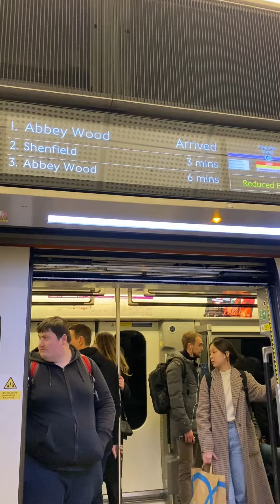Elizabeth Line, London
The Elizabeth Line, newest train service has been named by the late queen Elizabeth, UK